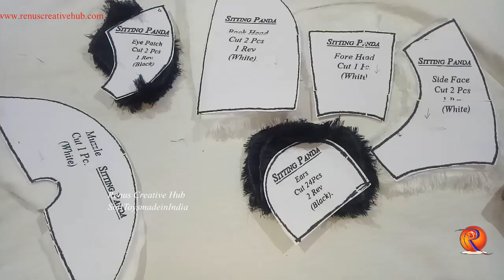Soft toys making..... How to make Panda Soft toy at home in easy way in hindi……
SoftToysmadeinindia : This channel is all about Soft Toys making tutorial at home in easy way in hindi..

सॉफ्ट खिलोने घर पर कैसे बनाये आसान तरीको से हिंदी में !!

 Soft Toys main Teddy Panda banane ka tarika

How to make Panda Teddy Bear Soft Toys at home...

How to make soft toys at home in easy way in hindi..

 Gher pe soft toys kaisay banaye...

 Namaskar Dosto….. Soft toys ki is series mein aaj maine apse Panda Teddy ki video share ki hai….. Maine pehle bi Panda ki video dhali hai….. link description box main neeche hai aap dekh sakte hai……

Soft Toy Panda  Size (Height) : 24” or 60 cm

 Iska pattern akpo meri website pe mil jayega….

Pattern ka size bi wahi hai… Neeche link diya hai… pattern ko download ker ke A4 size pe print nikal ke cutting ker ke use kijiye…. Material main video main btati hu jaha material dekhati hu wahi pe likha huwa bi aata hai material kitna use hoga….

Ager app logo ko mere toys kharidne hai to aap muje whatsapp ker ke apna address send kerain….. aur jo soft toy kharidna hai uski pic send karain…. Main usse aap ke address pe courier ker dungi….. Thanks….

Thanks to all those who support the my Channel !!

Zarur kijiye…..